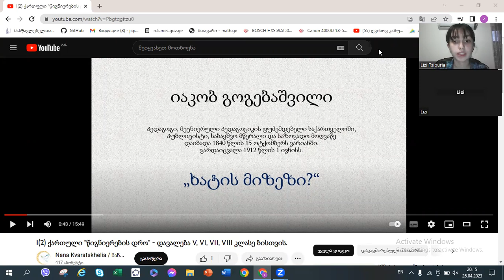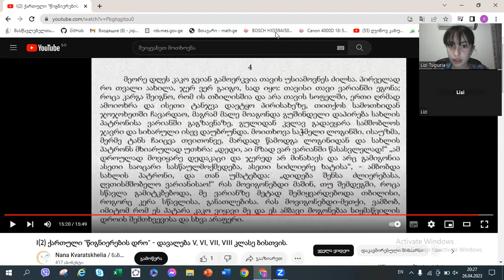ლიზი წიფურიას შესრულებული დავალება.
მაგალითისთვის.